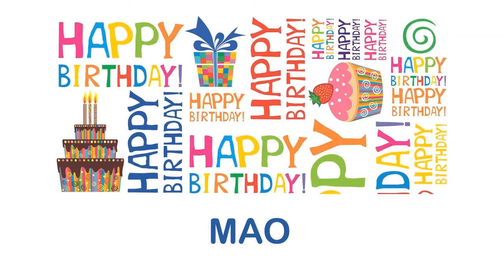Mao wishes Mensajes